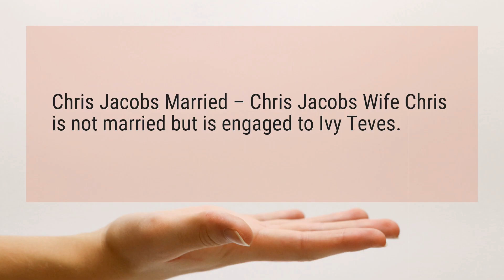Is Chris Jacob married?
Chris Jacobs Married – Chris Jacobs Wife Chris is not married but is engaged to Ivy Teves.